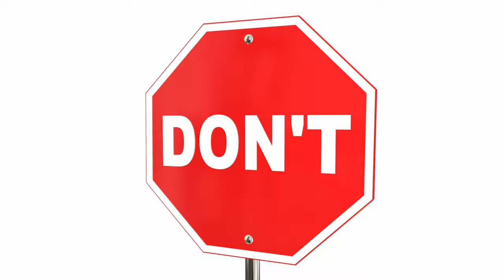Steve Ryan - Reach Into Your Soul (Acoustic Version)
I wrote this song because every time I heard people being put down, told they can't do something and told that they will never achieve their dreams. This song represents, ''Don't give up, just keep on holding on. Strive toward your visions and maintain your goals, you can do anything.'' This song represents hope, inspiration, motivation. This is an acoustic version of the original version of this Song from 2010.

Want some inspirational quotes and positive vibes? Have a story to share about a challenge you're going through or how you overcame it? and share your story or thoughts with me. Just reply to the sign up email.